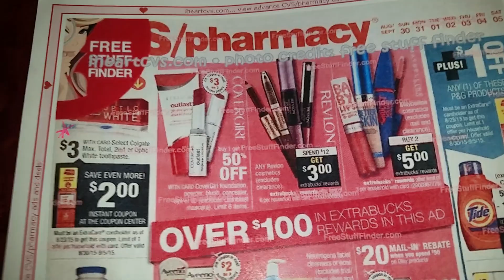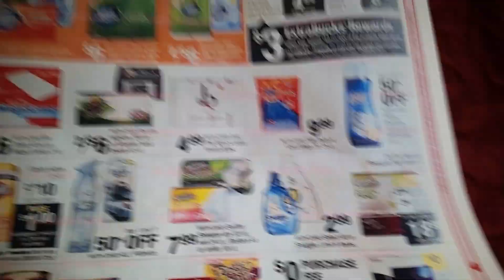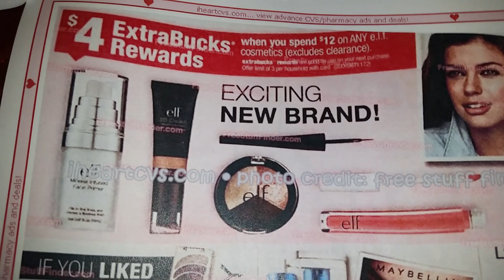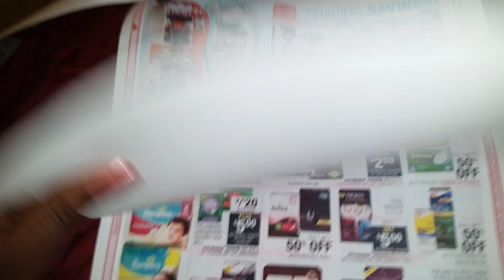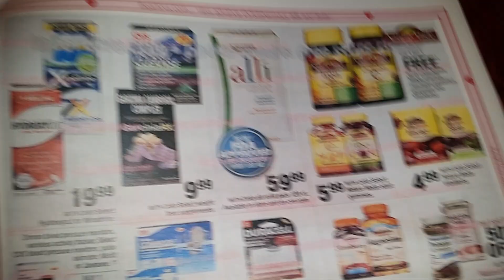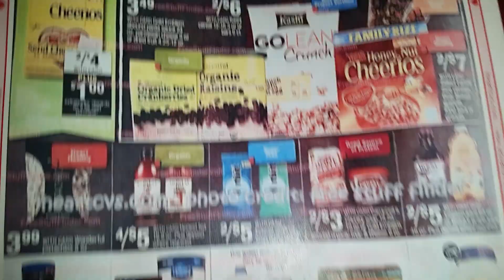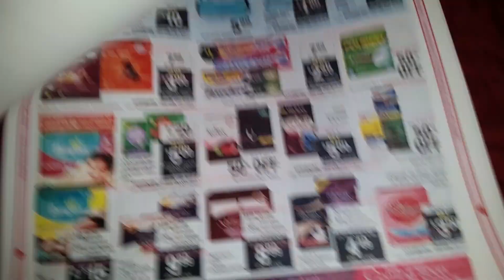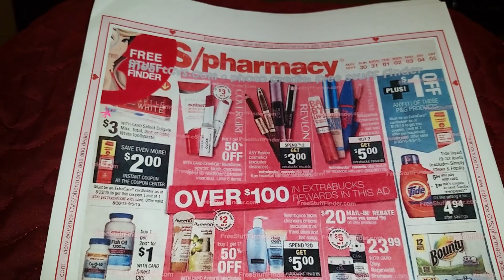CVS Ad Preview for the Week of August 30 - September 5, 2015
Check out the CVS ad preview for this upcoming week. :-* ~N